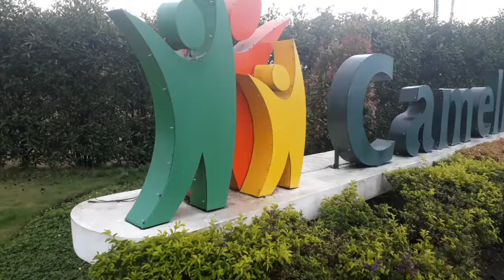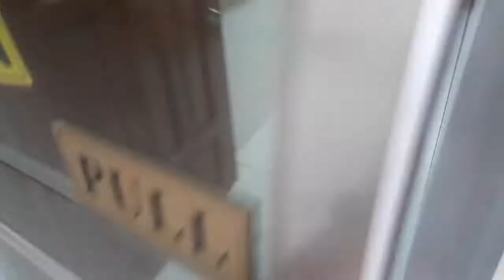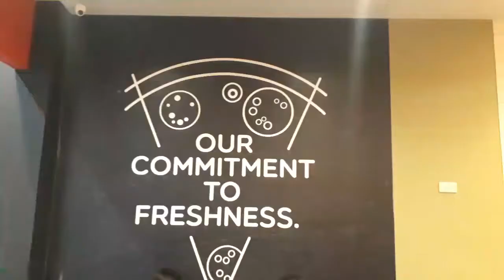MY FIRST VLOG!!